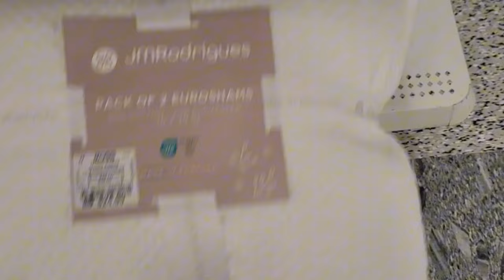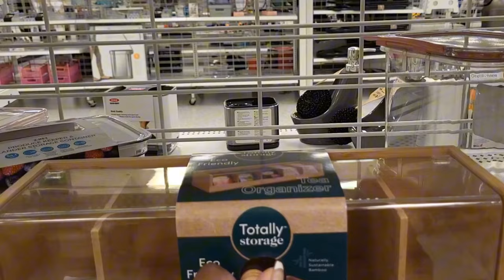Shop With Me | Ross Dress For Less | Shoes | Purses | Home Decor +Furniture